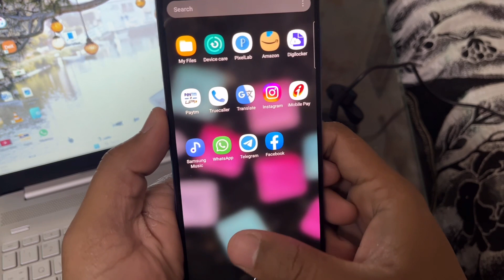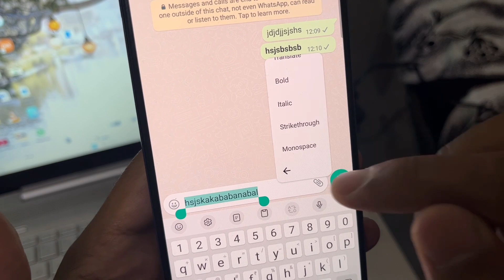stylish font whatsapp chat | whatsap stylish font 🔥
Hello friend aaj ki iss video me apse baat ki hai  ek choti si trick jisme apko btaya hai stylish font whatsapp chat ya fer whatsapp stylish font

Whatsapp stylish font
whatsapp stylish typing kaise kare
how to use stylish font on whatsapp
whatsapp me stylish font kaise use kare
stylish font keyboard